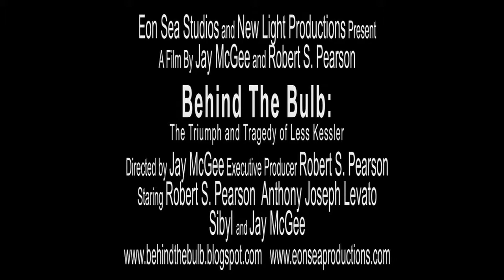Behind the Bulb Teaser Trailer (Liz Donaghy)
Liz Donaghy had always lived under the shadow of her father's fame.  One day she hoped to take over the family business - and with the help of one unsuspecting "moron" . . . she may just have found her chance ...